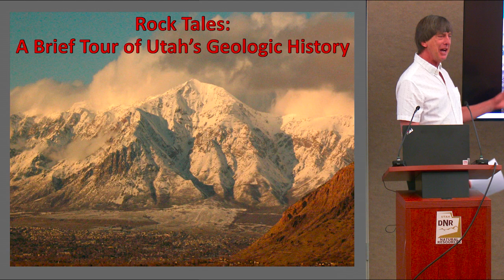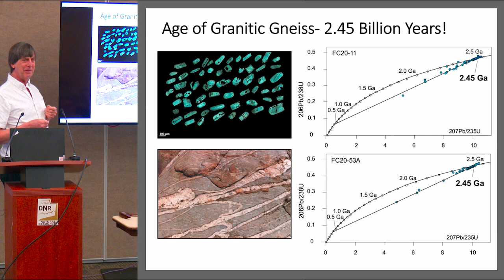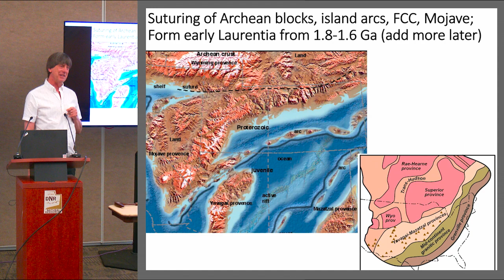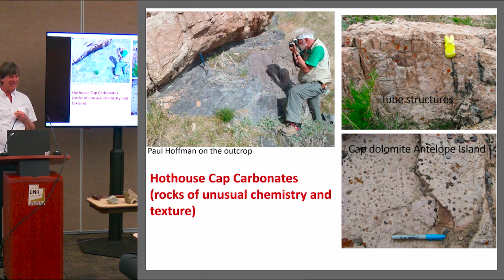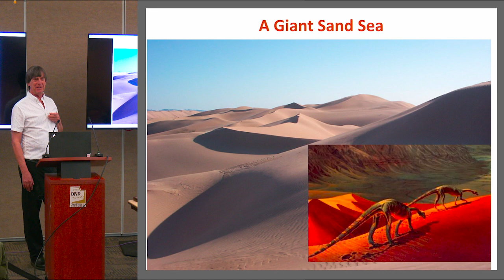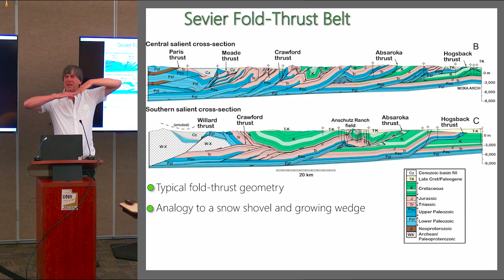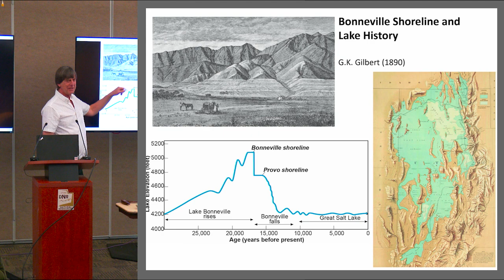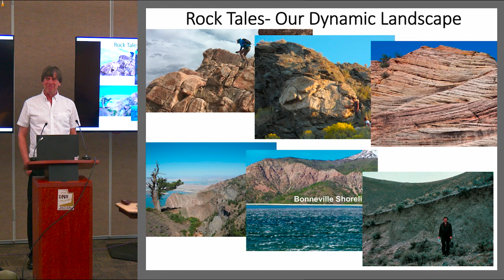2023 Hintze Award Talk by Prof. Adolph Yonkee (Weber State)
Talk abstract: In this presentation, we will explore five time slices (tales) in Utah’s vast geologic history, spanning 2.5 billion years, from the formation and breakup of Earth’s early supercontinents, to changing ancient climates, to uplift of the modern Wasatch Range. Our first tale begins with a look at basement rocks of the Farmington Canyon Complex that record intrusion of 2450 Ma plutons, rifting, and deposition of sediments during the breakup of Superia (Earth’s first supercontinent), followed by intense deformation and metamorphism from 1800 to 1600 Ma during accretion of cratonic blocks and island arc systems to form the core of Laurentia. Our journey continues with a tale of Snowball Earth and the breakup of the next supercontinent, Rodinia, as recorded in glacial diamictites, cap carbonates, and volcanic rocks of the Perry Canyon Formation and related strata. We next look at a tale of changing landscapes during the Jurassic, from the sand sea recorded by the Navajo Formation, to incursion of the Sundance seaway, to deposition of the Morrison Formation, as the western plate margin of North America became increasingly active. The fourth tale explores evolution of the Sevier mountain system, with subduction and a volcanic arc to the west, a growing orogenic plateau in Nevada, and emplacement of major thrust sheets in Utah that shed vast quantities of sediment into the foreland basin, preserving one of the best records of Cordilleran-style mountain building on Earth. In the last tale, we end with a view of our modern landscape shaped by Basin and Range extension, including the Wasatch fault.

Biography: Adolph Yonkee was born and raised in Thermopolis, Wyoming, where early on he became fascinated with geology while going on rock hunting adventures with his mom. He went on to the University of Wyoming where he received a BS and MS in Geology, and then to the University of Utah where he earned a PhD, studying Cretaceous thrust faulting in northern Utah. Adolph then worked as a mapping geologist for the Utah Geological Survey (with which he continues collaborations), before heading to Weber State University where he has shared his passion for teaching with students and a tremendous group of faculty colleagues for the past 33 years. His recent research has covered a range of geologic features in Utah, including formation of basement rocks of the Farmington Canyon Complex, the record of Snowball Earth and rifting of Rodinia, and tectonic evolution of the Sevier and Laramide mountain systems. Complex, the record of Snowball Earth and rifting of Rodinia, and tectonic evolution of the Sevier and Laramide mountain systems.